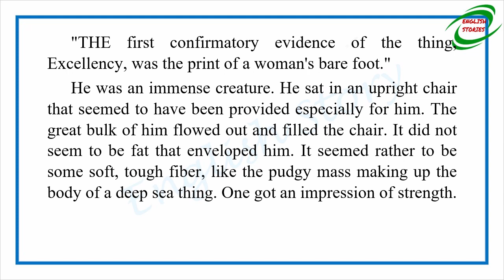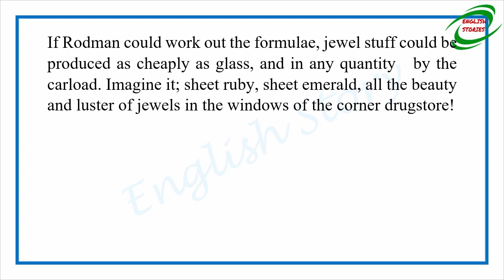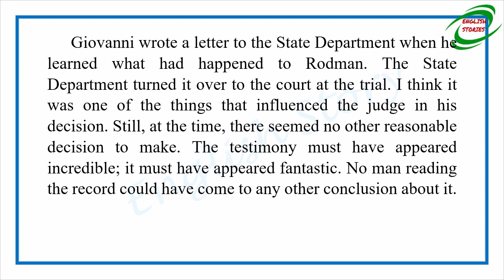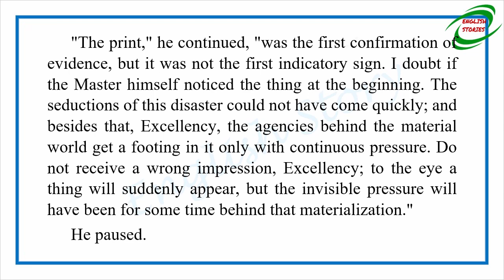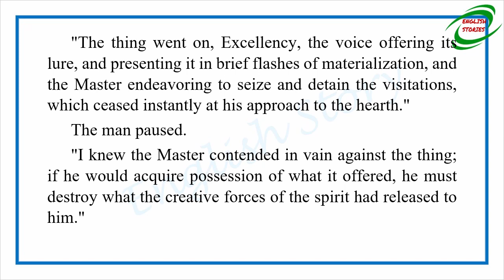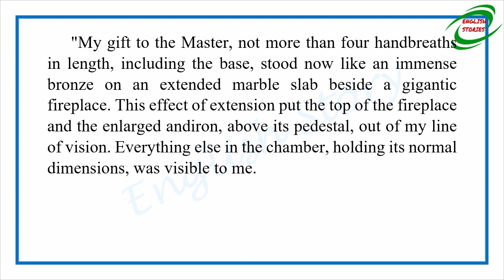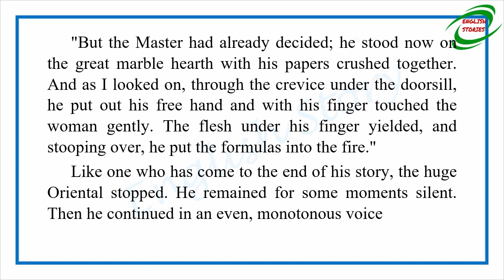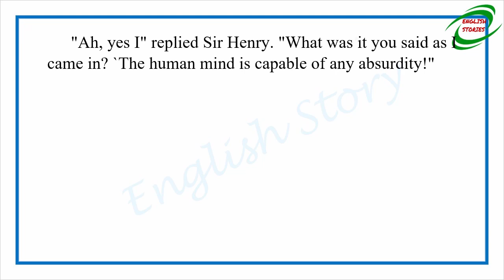Learn English Through Story - The Thing on the Hearth by Melville Davisson Post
Story title: The Thing on the Hearth
Author: Melville Davisson Post